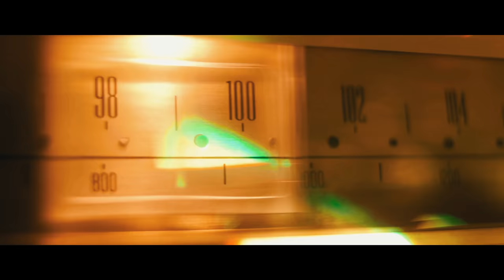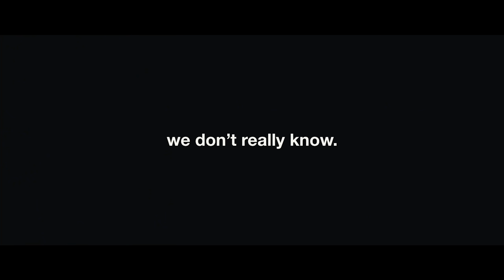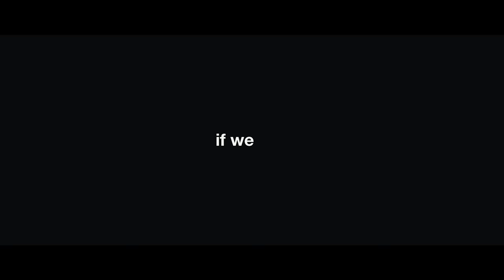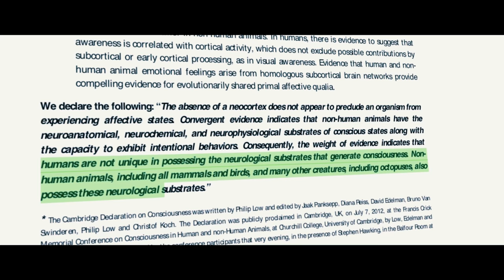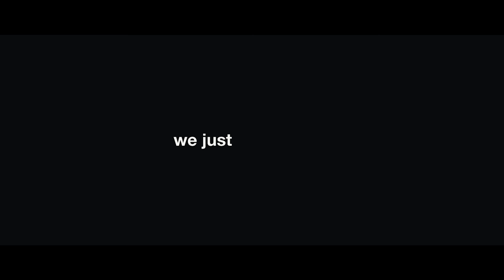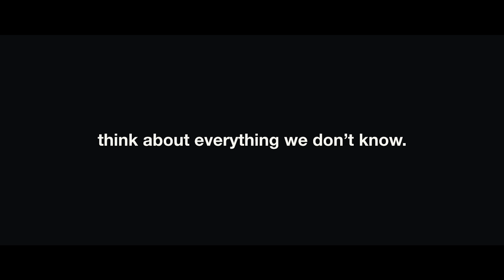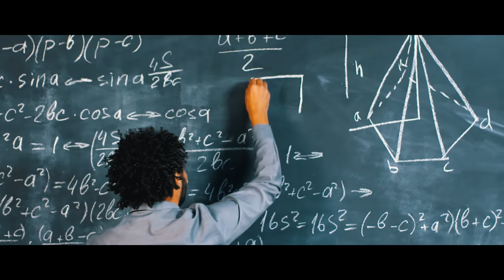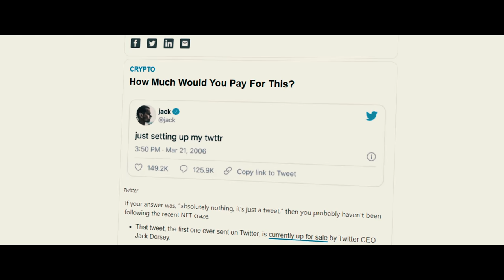Everything We Don't Know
Become smarter in 5 minutes by signing up for free today

Even with the small steps and the giant leaps we’ve made as a species, there is still a lot to learn about earth, life, and the human condition. There’s still everything we don’t know.

My Bitcoin Address: 3PiJLqUaXT6T7FsuRY5Jdv72ZUYxgRVPrf